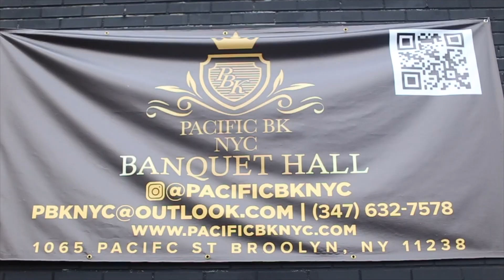Chelsea & Coty Welcome Baby Emery (2023)